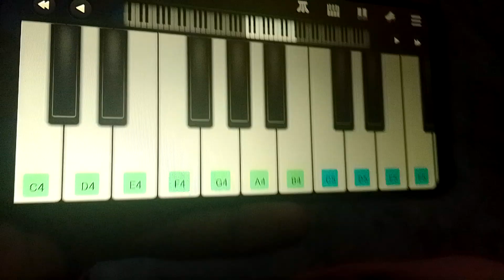March 15, 2023